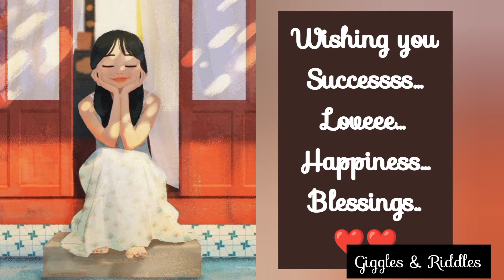Long distance relationship birthday wishes for someone special || 28 March birthday wishes for lover